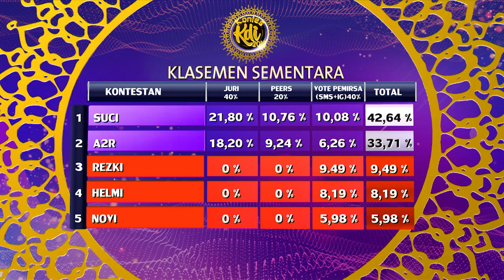PENILAIAN DARI DEWAN JURI UNTUK PENAMPILAN A2R - KONTES KDI EPS 1 (22/7)